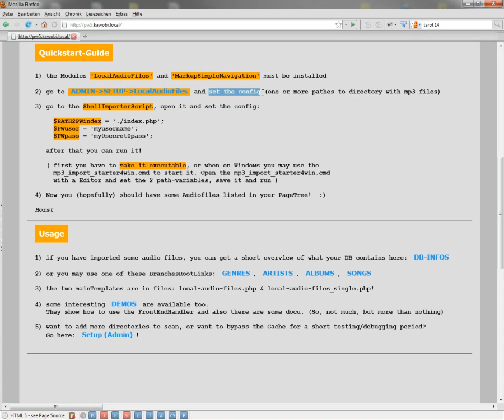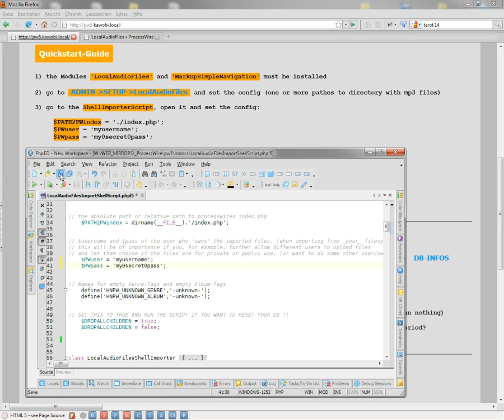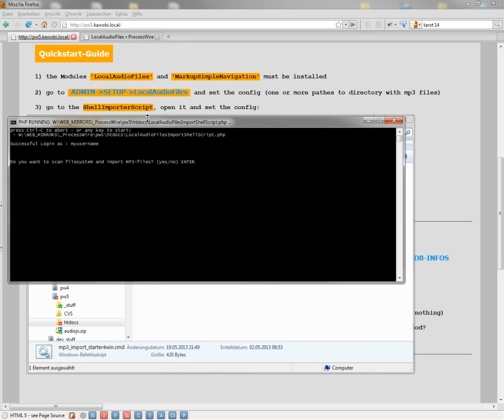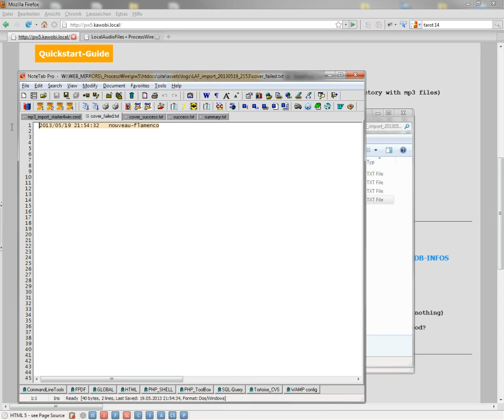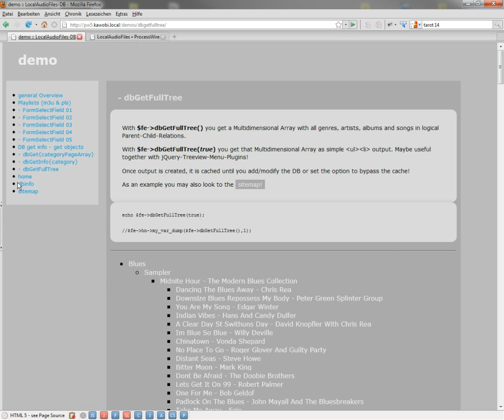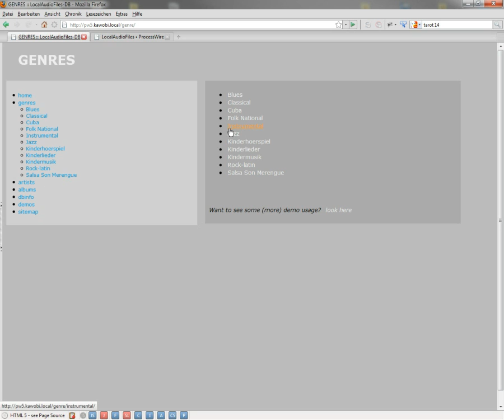ProcessWire LocalAudioFiles Quickstart Guide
This video shows the needed steps to setup the DB and import audio files.